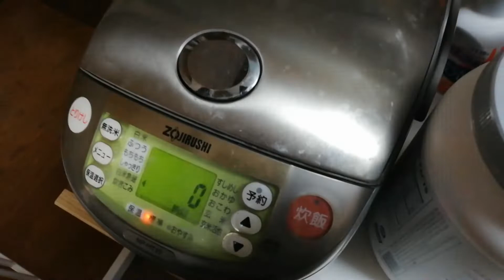Ep79🇯🇵ทำอาหารไทยให้แม่สามีญี่ปุ่นกิน^^ / Sicha in Japan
Page ➡️ Sicha in Japan
ดูคลิปอื่นๆของสิชา
ซากุระ ที่ itayado สวยมากๆ🌸🌸

พาช็อปร้าน seria 100เยน